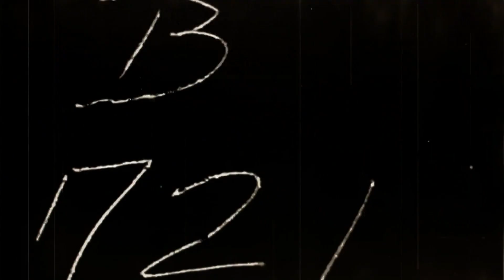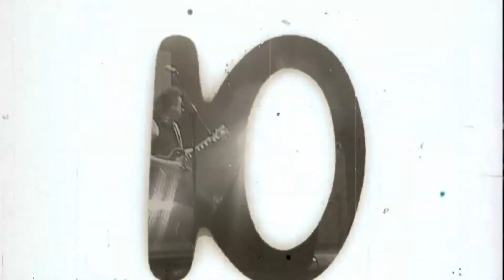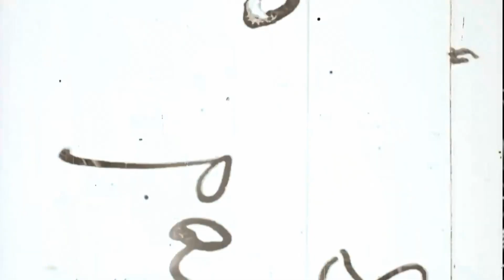DOC AND ROCK - Virgen Fest 2012 - Parte 5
Programa: Doc And Rock -- Rockanrolla Canal WEB!
Cobertura del Virgen Fest 2012 - Parte 5

Artistas: ANDREAZULADO / TOMATES FRITOS

Producción General
Ramón Gil
Antonio Núñez

Producción Ejecutiva
Antonio Núñez
Ramón Gil

Edición & postproducción
Ramón Gil

Gilberto Borges
Tulio Quintero Dávila
Francisco Javier Gil

Cámaras
Ramón Gil
Gilberto Borges
Tulio quintero Dávila
Francisco Javier Gil
Marcos Tabata

Locución
Jorge Arslanian

Tema oficial
"Doc&Rock" por D´Montana

P.N.I.
Nro.11.213

Agradecimientos
Tiburón Club Blues Bar
Organización Virgen Fest 2012
Tita Domínguez
Reynaldo Goitia
Daniel Moreno
Regnan Mata
Nakary Sánchez de Mata
Tony Núñez
Silvina Arevalo
Zoreli González
Leandro Vivas
Emilio Acosta Ramos
Lilith Sivira
Andrés Eloy Blanco

Siguenos @docandrock